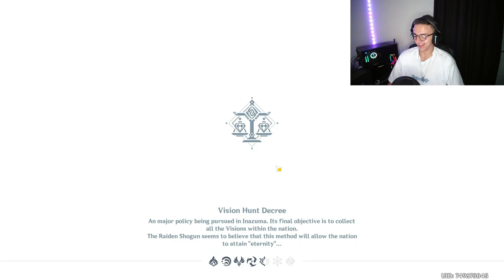MY WISH LUCK IS INSANE! - Genshin Impact (F2P)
I did not want to waste any wishes until there was either a good Electro or Cryo character banner in rotation HOWEVER, when I saw that mommy Hu Tao was available, I just knew I had to try!

About Me: 👑

Hi there! My name is Keenan but you can call me OUKINGK or KingKeenan. I'm a 20-year-old content creator, editor, and streamer from Cape Town, South Africa!

I have a dream to become a successful creator and streamer, but more so than that, to become the first person in my family to make a name for himself.

However, I do this out of my passion for entertaining, not for any other reasons. I believe that whether or not I get a million views or just one, as long as that one person leaves my video with a smile, I'm happy.

I also rage, like A LOT. I honestly don't know how my setup manages to survive all my first bashing and mashing. Let's just say I have a strong table.

You can expect to find a large variety of content on my channel. Everything from tutorial videos to PC builds, live streams, anime, and of course video game content, ranging from Call of Duty to GTA, Minecraft, Valorant, Fall Guys, Fortnite, Sea of Thieves, and much, MUCH more!

So, I have to ask, why not stay a while? Like a LONG while? Because I'm certainly not going anywhere, anytime soon.

If you do support me this way, helping me reach my goals and make my dream a reality, I appreciate you and I love you ❤️

Setup: 🖥️

RIG
- GPU - ASUS ROG Strix Radeon RX 6600 XT OC
- RAM - 32GB Corsair Vengeance® LPX @ 3200 MHz (2x 16GB)
- Motherboard - MSI Mag B550M Mortar
- Cooler - Gamdias Chione E2-120R
- Chassis - Evetech Ares
- Storage - 1x 250GB SSD, 2x 500GB HDD, 1x 2TB HDD, 1x 500GB External HDD
- PSU - Gamdias KRATOS 750W RGB (80 Plus Gold)

EXTERNAL
- Keyboard - Redragon Kumara
- Mouse - Redragon Lonewolf F2 PRO
- Mousepad - Redragon Orion
- Monitors - 1x byD:sign 22" @60Hz (Left), 1x LG 19" @75Hz (Main), 1x LG 23" @60Hz (Right)
- Microphone - Razer Seirēn X (Super-Cardioid) Gaming Microphone
- Camera - Hikvision DS-U12 1080p
- Lighting - 1x 12' Ring Light, 2x 5M LEDs

Deadly Ro$eS: 🌹

Intro: 0:00
First pulls: 0:59
Is it Hu Tao though?!: 5:06
Testing: 6:55

MUCH LOVE! ❤️

Why are you scrolling this far down though? That's weird dude, nobody does that. 😷

Weird tags: (Ignore)
Genshin Impact / Hu Tao / New / Wishes / Gaming / Gameplay / Best build / games / gamer / viral / hu tao pull / hu tao wish / luck